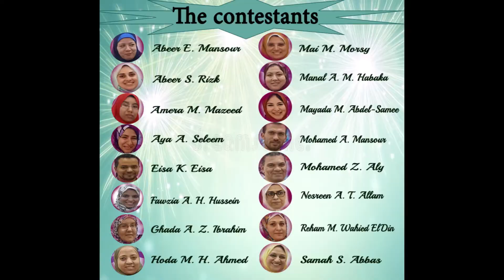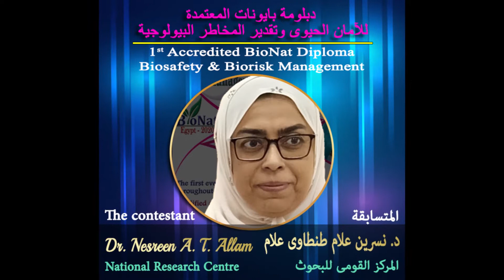المسابقة الفردية الميدانية لدبلومة بايونات للامان الحيوي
هي أول دبلومة للامان والامن الحيوي وتقدير المخاطر البيولوجية علي مستوي جمهورية مصر العربية تحت مسمي دبلومة بايونات الدولية للامان والامن الحيوي بالاستعانة بمجموعة خبراء ومدربين من أفضل الخبرات المصرية في مجال الامان الحيوي.  وهي دبلومة مخصصة للافراد الذين ينوون الاستمرار في البحث العلمي في مجالات زراعة الانسجة والهيستولوجي والكائنات الحية الممرضة أو من يطمحون في العمل كأخصائي معمل معتمد، وذلك بالإضافة إلى المتخصصين في السلامة البيولوجية.